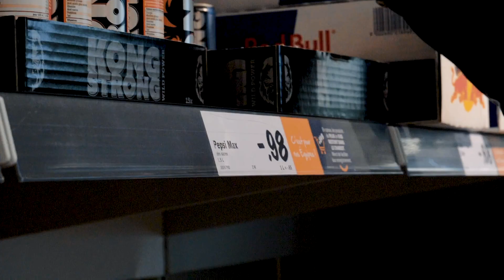First Vlog going wrong Sète - Vlog#01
Nous lançons une série de vlog !
Nous en sortirons assez régulièrement pour que vous puissiez mieux découvrir notre univers.
Notre premier Vlog a plus ou moins mal tourné. Nous nous sommes rendus à Sète pour une session de kitesurf. De super conditions hormis le froid, les mains et les pieds glacés au point de ne plus les sentir. La session se déroule bien jusqu'à un accident. Un rider se retrouve avec les lignes du kite autour du ventre. La situation est dangereuse et risquée. Etienne pris de court se retrouve avec la main dans les lignes et s'en sort bien grâce à la solidarité d'un rider présent sur la plage à ce moment là. Le tout en image dans ce Vlog.

Team: @thelio.lupano @shredator @etienne.desaunhac
Edited by: @thelio.lupano
Filmed by: @thelio.lupano